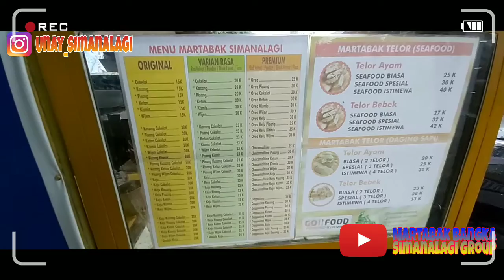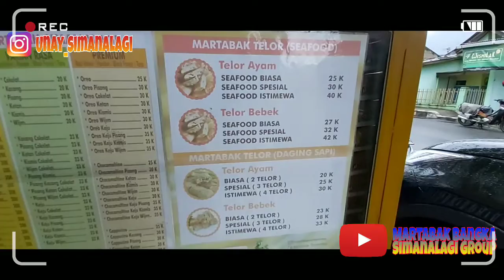MARTABAK BANGKA SIMANALAGI GROUP, JL RAYA TAROGONG GARUT KOTA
Hloòo,,,semuanya kni martabak bangka simanalagi group yang di jl rya tarogong udah buka kembli ya guyss,,,yuuu silahkan untuk memesan nya .
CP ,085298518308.